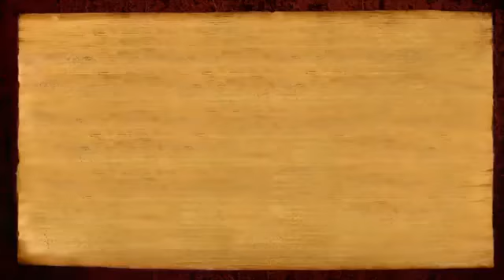Principles of Manifesting Shaktis, Superpowers: The Shaktipada Experience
In this discourse, His Holiness Paramahamsa Sri Nithyananda Swamiji expounds on the connection of Oneness through which His initiation takes root and through which powers express.